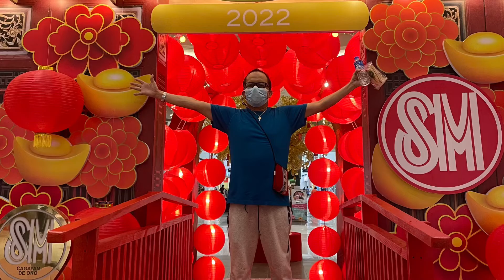Vlog #208 ❤️ GIG SA UDTONG TUTOK | KING PAC'S - PAASA & COMPANY | Galing!!!!